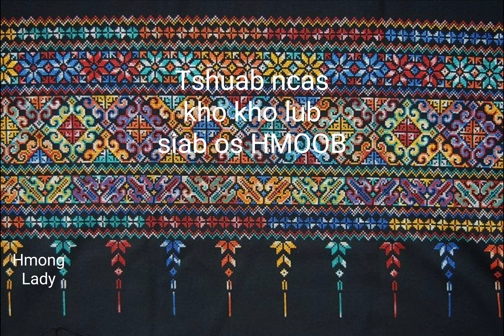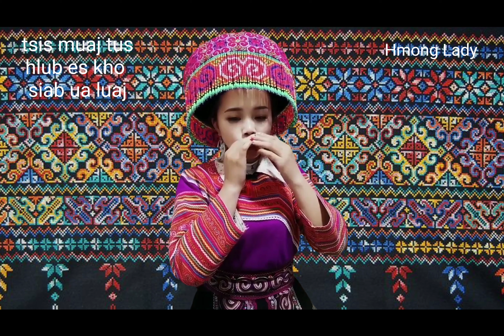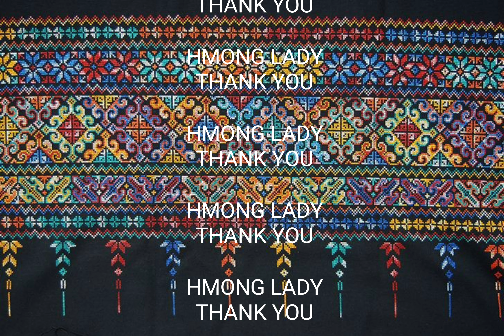tshuab ncas nco koj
Sources are Unreal Engine, Adobe Photoshop,  Iclone 7, Sony Vegas, Velocity, etc.